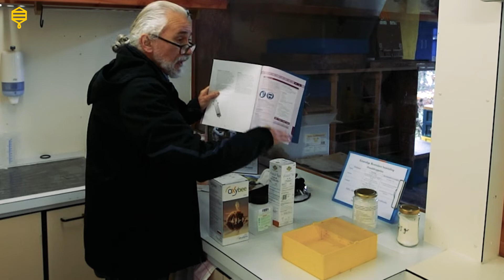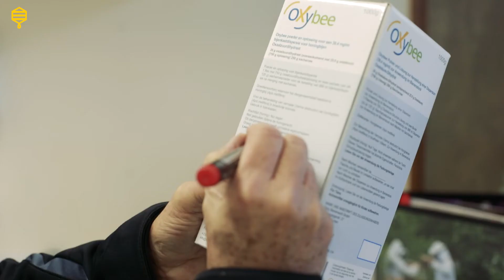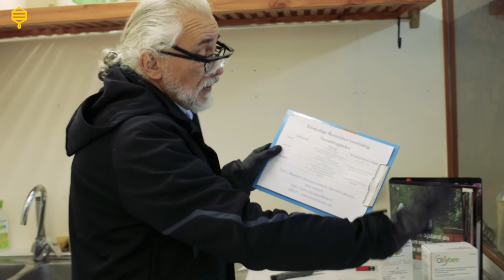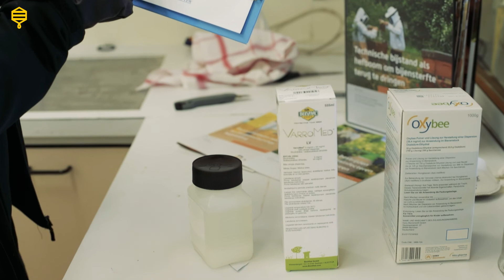Imkersbond Deinze vzw - Drie vergunde producten voor een restmijten behandeling.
Edwin legt de verschillen tussen de drie vergunde producten (in België) voor een winterbehandeling tegen varroa uit.